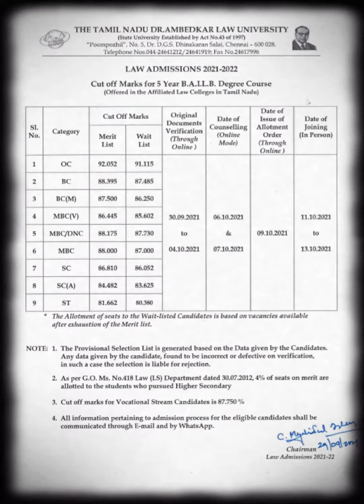5 Year LLB 2021-2022 | அரசு சட்டக்கல்லூரி Rank list & Cut off Mark Open